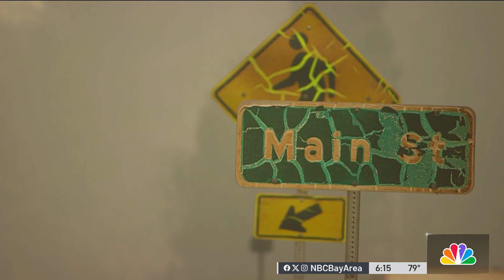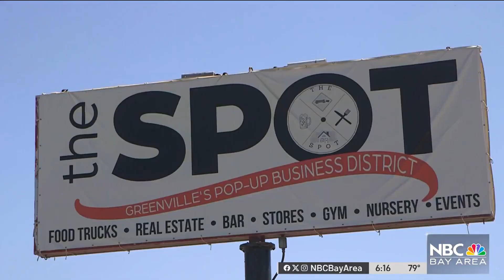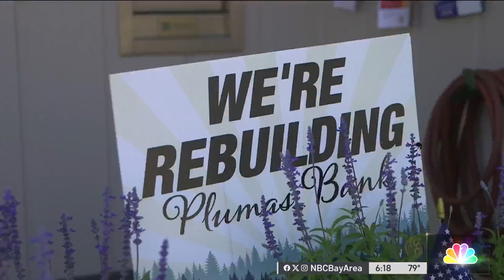Greenville rising from the ashes 2 years after Dixie Fire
The images from the Hawaii wildfires can bring back some painful memories from our own state. Last week marked two years since the Dixie Fire broke out, destroying the town of Greenville, in Plumas County. Joe Rosato Jr. visited the devastation shortly after the fire, and returned this week to see how the town is recovering two years later.